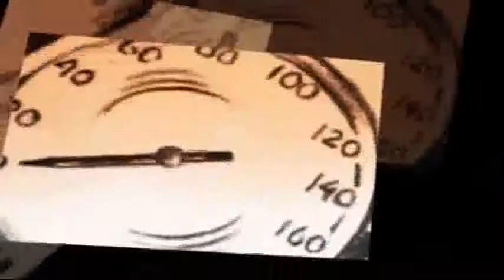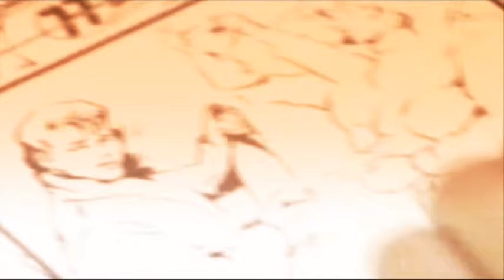A-Ha: Take On Me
Mia rielaborazione di questo bel video degli A-Ha.